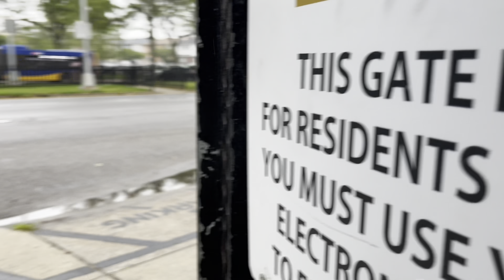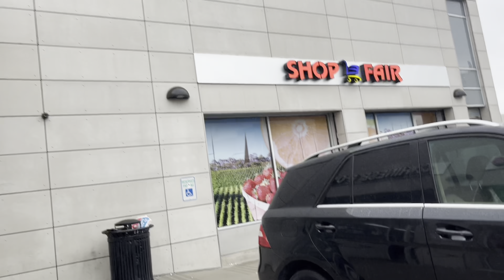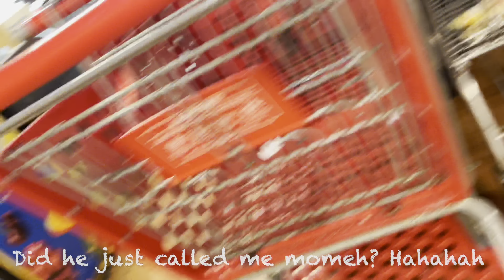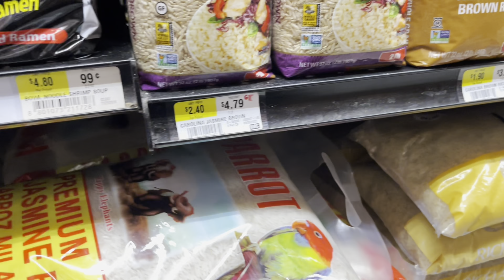SHOP FAIR AT FAR ROCKAWAY 🇺🇸 | TARA BILI TAYO NG BIGAS | INDAY TEF